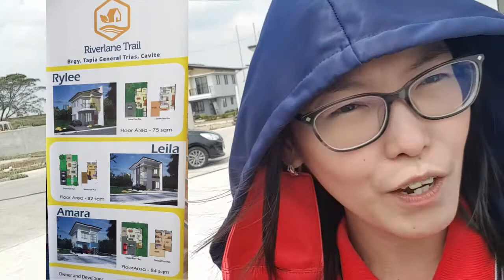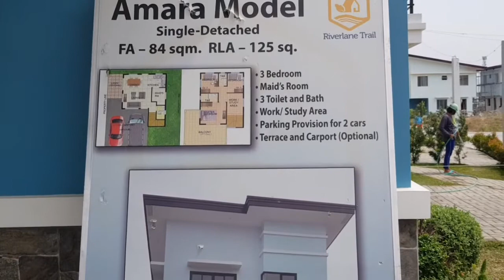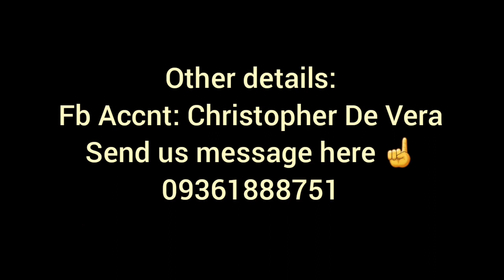Riverlane Trails AMARA Model: Governor Ferrer Drive General Trias Cavite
Hi po mga ka-Tahanan !!🏡

Salamat sa palaging pagtangkilik ng aking weekly vlog ! Sa mga sumusuporta..
kahit LIKE lang po 🤗☺️

Sa video na ito, ay first time kong mapuntahan with client.. at lahat ng mga ini-expect ko for REAL talaga sya! kse ang ganda ng location ng property.. at QUALITY ng bahay.. sa designs wala ka masabi..

thou' TEASER pa lang po itong video.. SANA po magustuhan nyu. iccomplete ko ito sa next visit nten. 😊

Para sa detalye ng bahay na ito at iba pang project: Pls go direct to this FB account paki-PM po ako directly para mabilis ko po kau masagot

RONA,
Zonal Realty